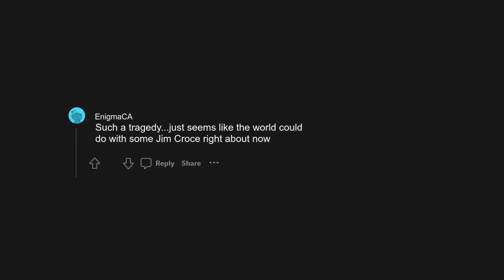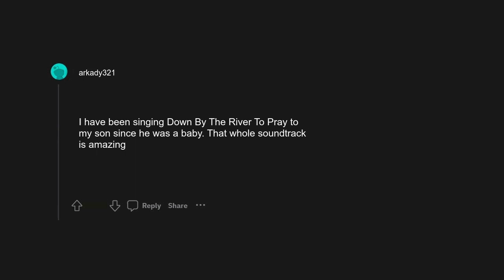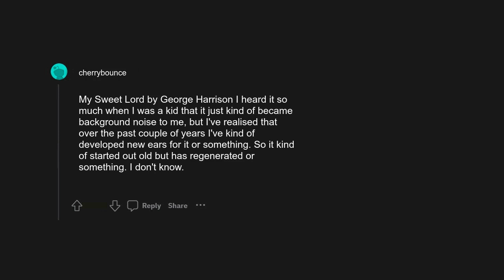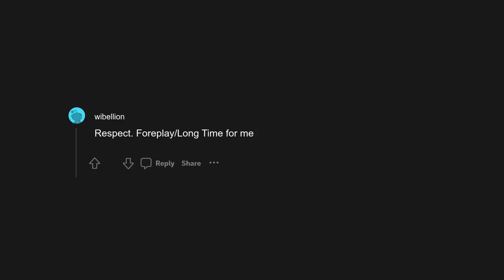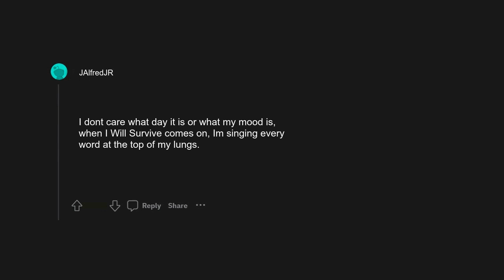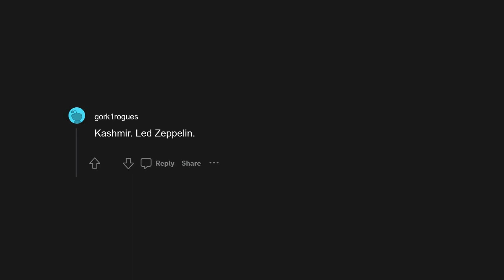r/AskReddit: What song never gets old, no matter how many times you hear it?